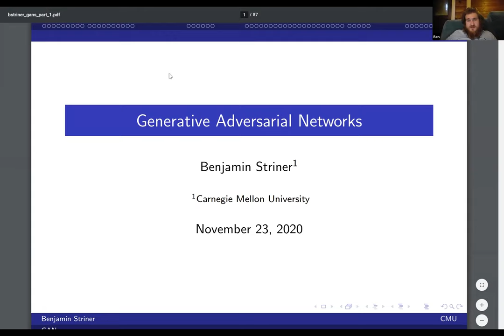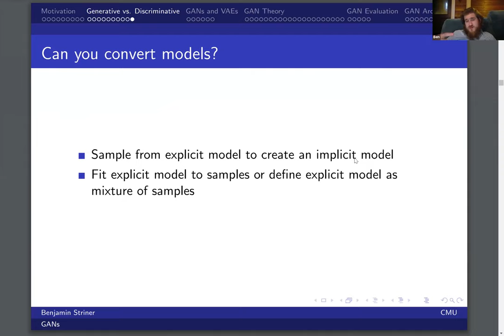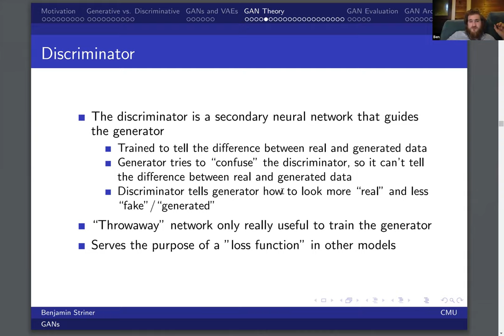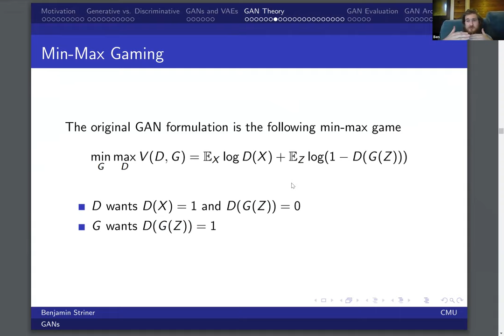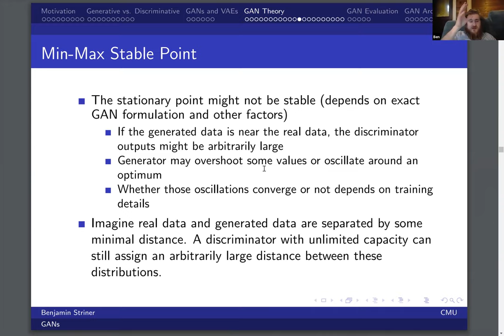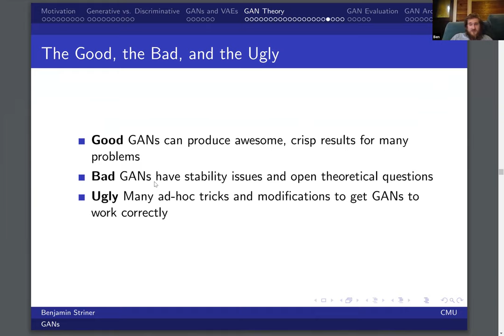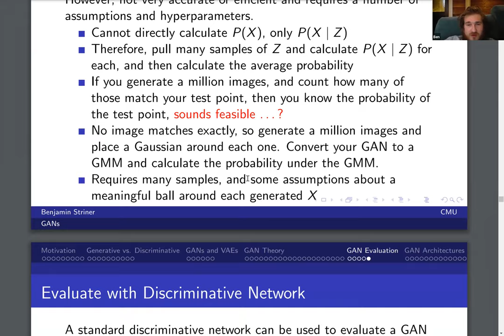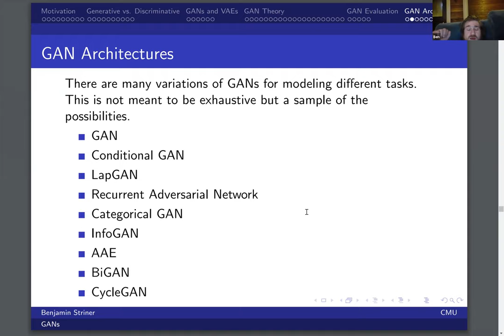Lecture 23 | Generative Adversarial Networks (GANs) 1 by Ben Striner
Course: 11-785, Intro to Deep Learning
Offering: Fall 2020